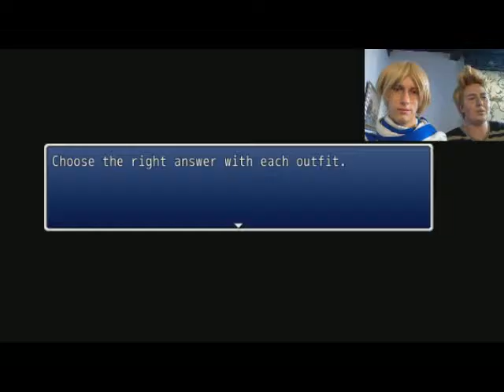Hetalia: Waffle Journey chapter 3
After a long time of bug fixing, Netherlands is sure 'somebody' has cursed the game. Despite that, Russia and Netherlands bravely move on to the next chapter.

Characters are based of Hetalia by Hidekaz Himayura.

If you have any questions ask them below or on our tumblr